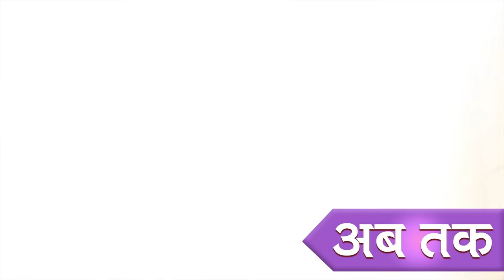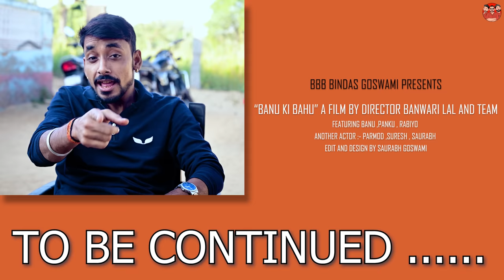Banu Ki Bahu (Ep-02)| बनू की बहु (भाग -2)|Banwari Lal | बनवारी लाल |Banwari Lal Ki Comedy|Rajasthani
Welcome to the youtube comedy channel' 'BBB Bindas Goswami'.This is one of the best comedy video channels of Rajasthan.This channel contains entertaining videos,short funny videos and social messaging videos.So stay connected with Banwari Lal and with this channel to make laugh yourself and your friends.
The story,all the names, characters and events portrayed in this video are fictitious. It is not intended to be based on the life of any person living or dead. If there is any resemblance to the life of a person living or dead, to any event ,to any caste,to any community, it is purely and merely coincidental and unintentional.This video is for entertainment purpose only and we have no intention of disrespecting any religion,sect, community, caste and place. We have no intention of hurting feelings of any religion, sect, community,caste and place.
        No person or member of our team associated with these videos has received payment or anything of value, or entered into any agreement in connection with the depiction of tobacco products and alcohol. Consumption of tobacco and alcohol is injurious to health.
     If you are first time at this channel please like, subscribe and share this channel and press the bell icon so that you can get the notification of all the comedy videos of this channel. All the videos have been shot at Garoda village,Tehsil Laxmangarh, district Sikar (Rajasthan).No animals are hurt or harmed during the shooting of these videos. The main actors in our videos are Banwari Lal Goswami (Bannu and Banu), Pankaj (Panku), Ravi Goswami and Kalu Goswami.You can find these videos at YouTube by searching the name such as -Banu ki comedy, Banwari Lal ki comedy, Marwadi comedy, Panku ki comedy, Rajasthani comedy,Shekhawati comedy and Salasar comedy.
We appreciate your suggestions and will try to do better next time. Please continue watching our videos, enjoy yourself and support us.
      Thanks once again,
Banwari Lal Goswami and his team.